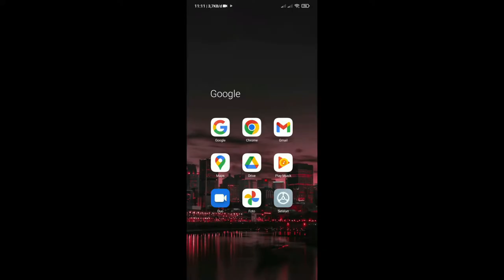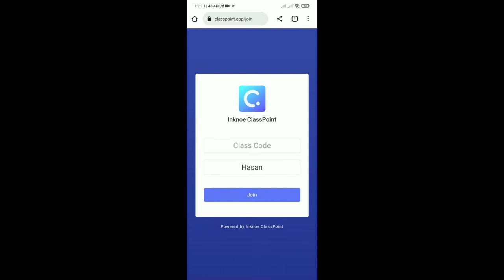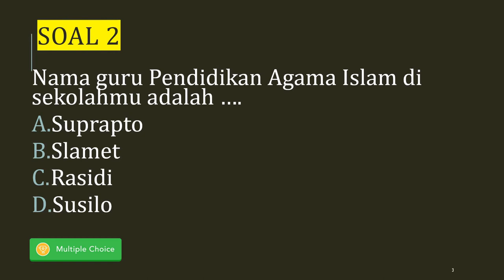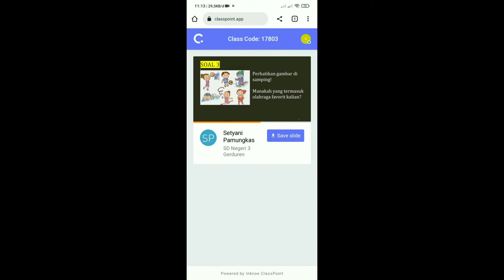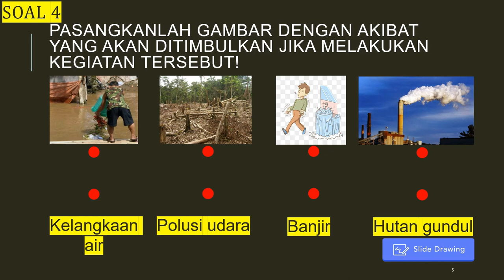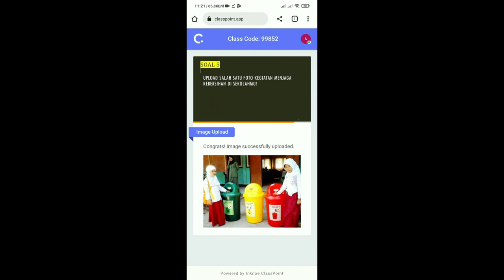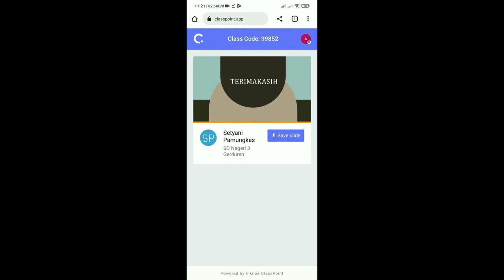Video Pembelajaran TUTORIAL PEMBELAJARAN DENGAN CLASSPOINT - Tipe Soal di ClassPoint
Pada Video yang berjudul Tutorial Pembelajaran dengan ClassPoint- Tipe Soal di ClassPoint untuk para Siswa
kita akan sama-sama belajar bagaimana cara menggunakan Classpoint untuk kegiatan beajar mengajar. Kita juga akan
belajar tipe soal di Classpoint dan cara mengerjakannya. Semoga video ini bermanfaat, terima kasih.